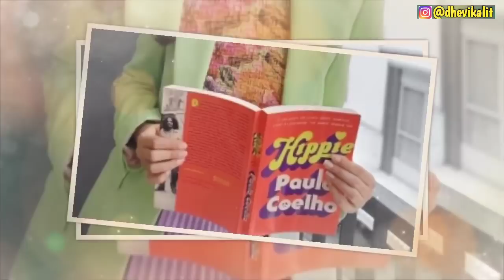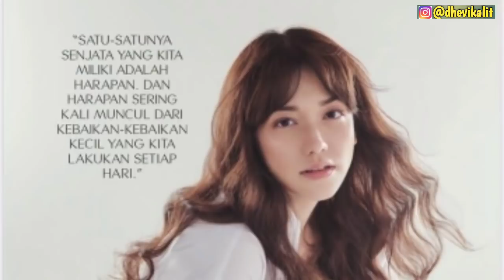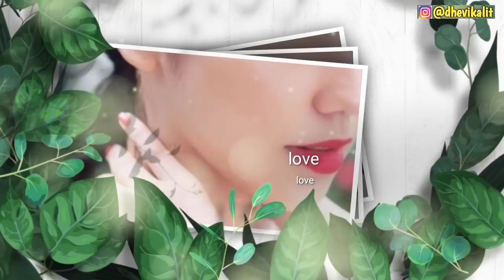Selain lesti,7 Artis Indonesia Wanita Tercantik di Dunia tahun 2021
halo ^_^
di video ini terdapat daftar artis indonesia yang masuk wanita tercantik di dunia menurut Tc candler dan tb world

adapun yang masuk wanita tercantik didunia  adalah
lesty kojora,natasya wilona, raisa,agnes mo,maudy ayunda ,syifa hadju,chelsea islan,citra kirana,cinta laura,velove vexia.

open jasa baca narasi youtube,iklan dll
endors,pp
langsung aja dm : dhevikalit

jangan lupa juga buat follow instagram kami^_^ @dhevikalit